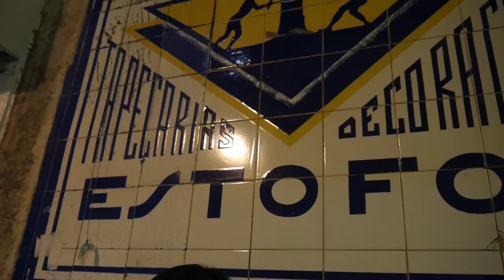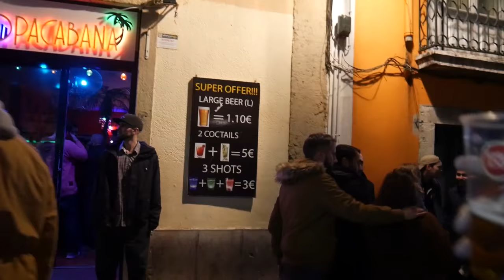Lisbon Vlog 2🇵🇹｜歐洲的蘭桂坊，消費居然比東南亞還便宜?!體驗葡萄牙里斯本夜生活!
旅遊月份：1月底2月初

第一個晚上帶著好奇的心情，
跑來體驗看看里斯本的夜生活，
沒有想到意外的好玩！
而且這邊的價格超級親民，
我跟老公都玩得非常盡興XD
推薦大家下次如果有機會來的話也可以來體驗看看:)
(夜晚外出還是請小心安全喔！)